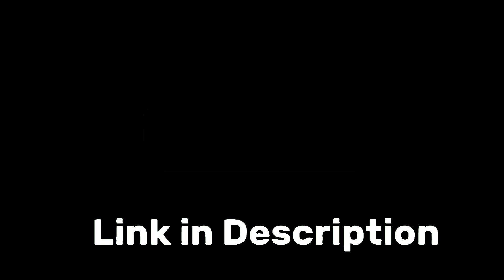DEAD BY DAYLIGHT. HORROR GAME.